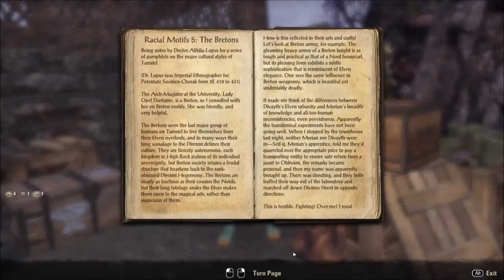smilejos67 plays - ESO Season01 Ep094, Woodworker writ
ESO Live charater: Dax Isidoreth Hispalensis
Finish the Woodworker writ that I started before going to Deshaan.
Valinka Stoneheaver mail.

Editing/compiling with Microsoft's Movie Maker.